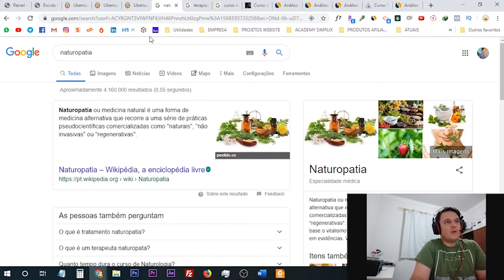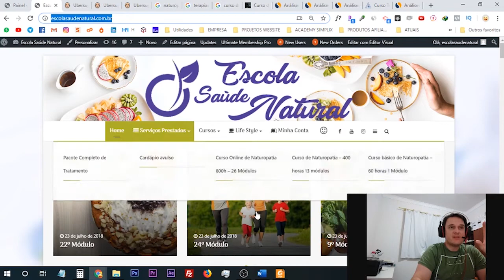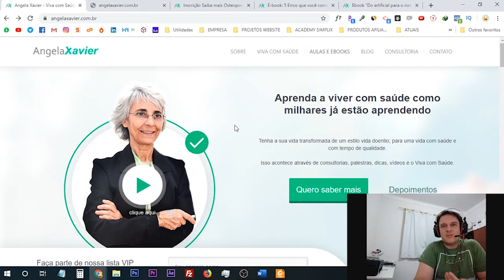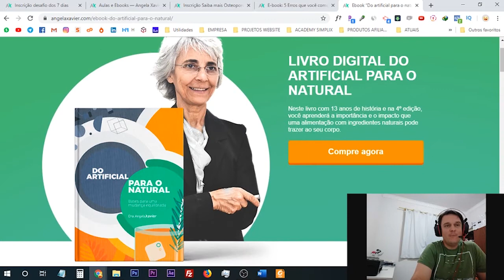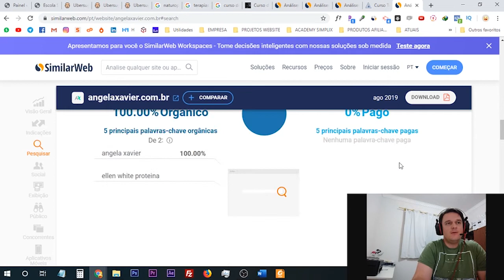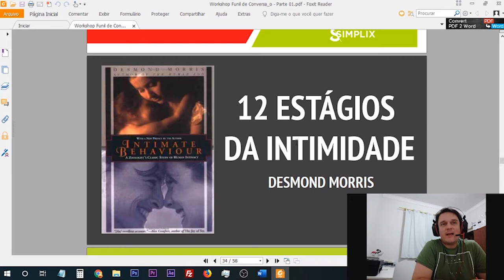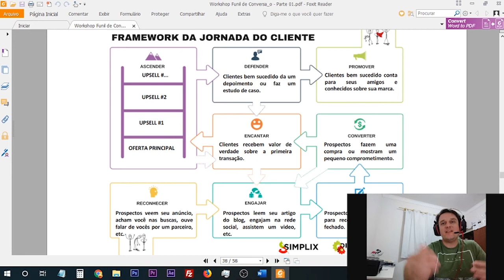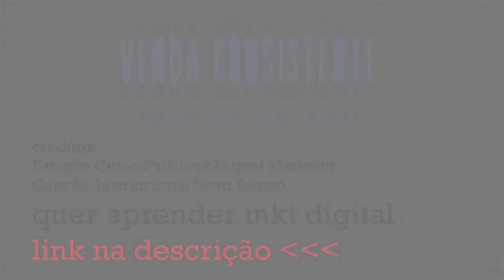Criar Resultado Estratégico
Nesta consulta fizemos uma análise inicial para uma escola de cursos online de naturopatia.

A ênfase foi encontrar motivos para investir em estratégias digitais para alavancar
os resultados na compra dos cursos online em naturopatia.

Aonde venho aprendendo tudo isso,

No melhor curso de marketing digital do mercado.

Dá uma olhada e comprove... clique no link abaixo.

DÚVIDAS?
Basta clicar no link para maiores informações, fale comigo no whatsapp, vai ser ótimo poder te ajudar.